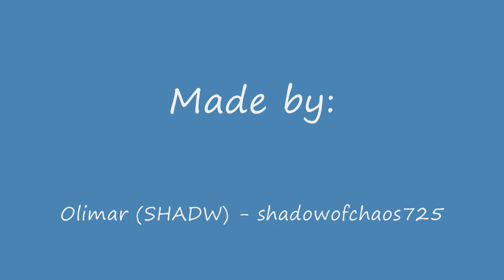super smash brothers brawl: funny final smash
K. me and my friend where all like fooling around and i was playing as shiek without bunny ears and i was in the sky like this and well. i survived... we tried multiple times to reinact but failed so we did this and we did not see this comming. last thing i would think is i fall to the ground. but yah. i got smacked by rocket.

Shadowofchaos725 also has some videos (and has better quality version of this video, he gave me crappy version so he gets more views ;) )